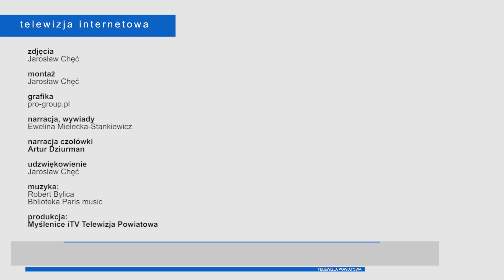Dwoje dzieci urodziło się w Nowy Rok w Myślenickim szpitalu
MYŚLENICE: Nowy Rok w myślenickim szpitalu był bardzo pracowity, szczególnie na Oddziale Ginekologiczno-Położniczym. 1 stycznia na świat przyszło tam dwoje dzieci, dziewczynka i chłopczyk. Jako pierwsza w Nowy Rok urodziła się Antosia, córka Pani Patrycji z Sułkowic.